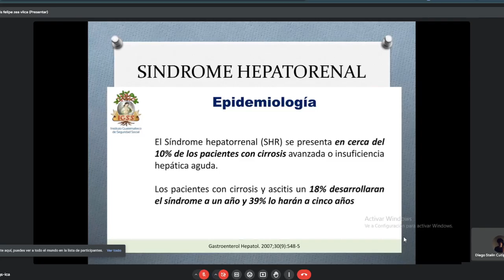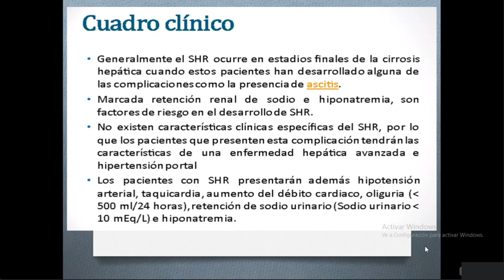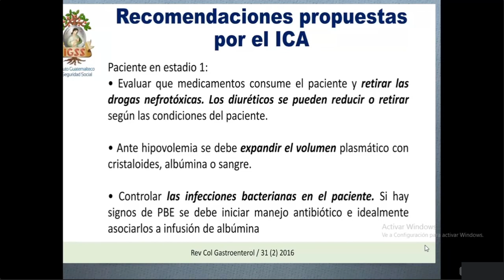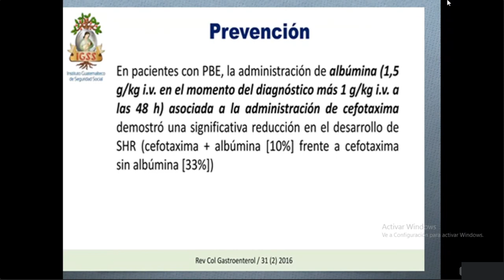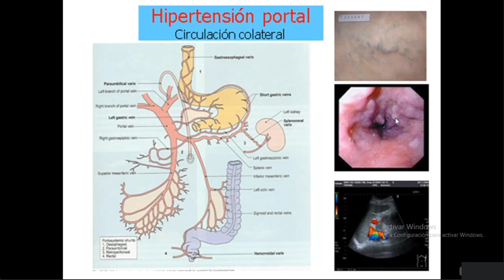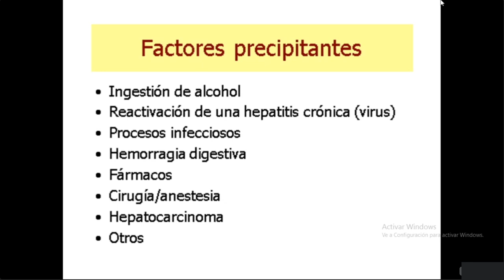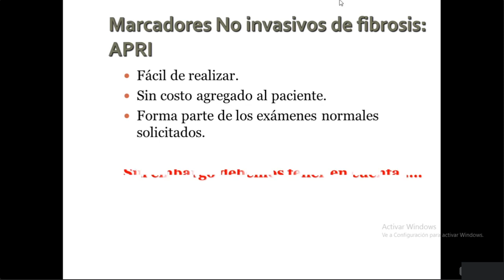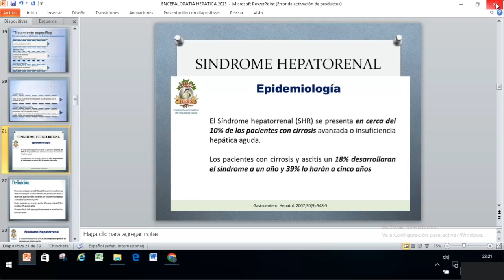Gastro: Sindrome hepatorrenal y cirrosis hepatica